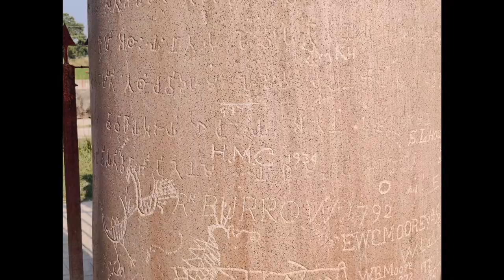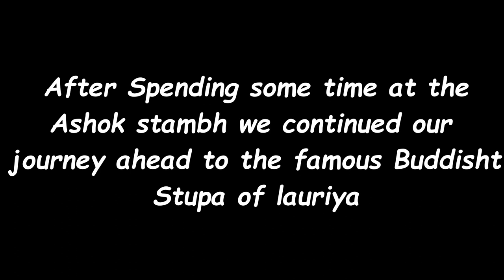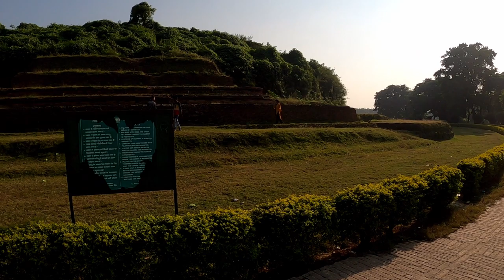BIHAR DIARIES | Trip to Nandangarh | Ashoka Pillar & Lauriya Buddisht Stupa (Music Only) Vlog 1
Hi Guys,

In this video i am taking you all with me, on a ride to Nandangarh Stupa in Lauriya.

The Ashoka pillar at Lauriya has been inscribed with six Ashokan edicts, issued by the Emperor in the year 244 BC and the top of the pillar is adorned with a lion, in a crouching position.

During the colonial period many high officials of British Empire inscribed their names on the pillar, some names and carvings dated back to 1792 which you can see in the photos attached.

Lauriya Nandangarh is a large stupa, which is believed to be one of the biggest stupas in India. The massive stupa is 24m in height and has a circumference of almost 457 m.

We climbed the stupa and the view from above was mesmerizing.